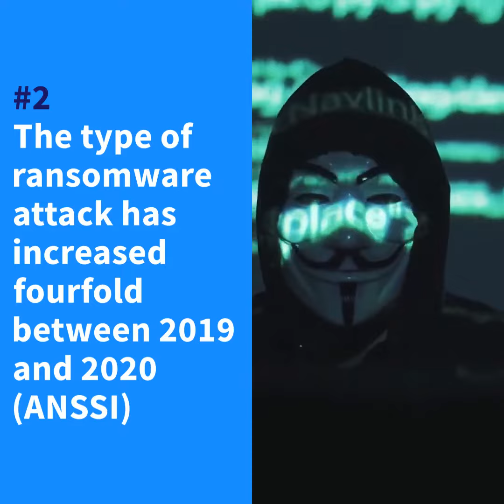Cybersecurity - The favorite of the month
The digital revolution has no doubt brought many benefits to the human race, but it also means you have an ever-increasing amount of personal and private information stored electronically that must be protected. Losing personal information or confidential work data can not only mean that your own online accounts can be hacked and your identity stolen, but it can also compromise your employer’s confidential data and all of its clients, too. Keep this guide close to protect yourself and your organisation from the terrors of the internet.